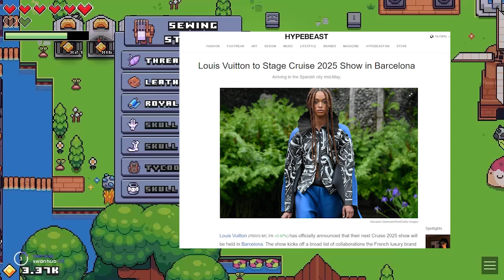【平野紫耀】恋の都から情熱の国へ！LVとスペインが織り成す衝撃のファッションイベント、平野紫耀の関与に注目が集結！平野紫耀、ルイ・ヴィトンのスペインショーに登場の可能性⁉️